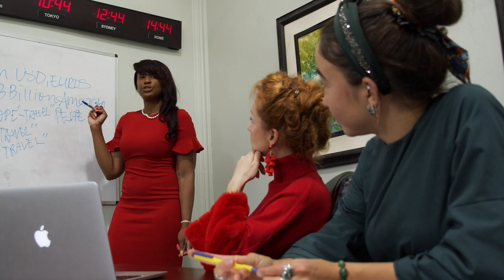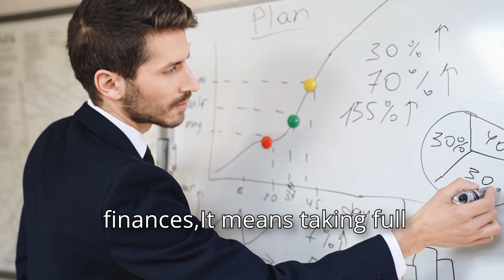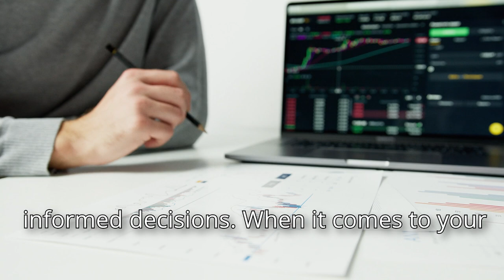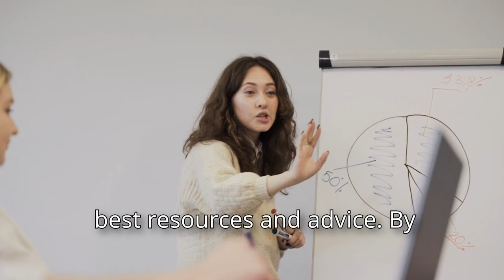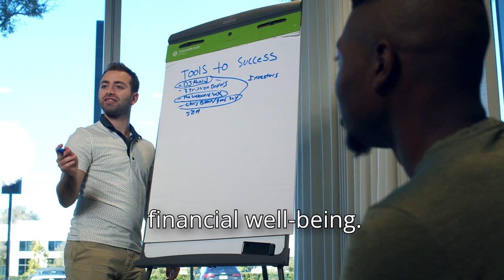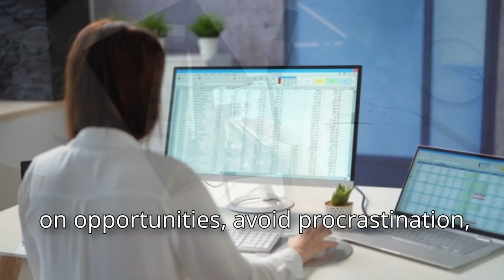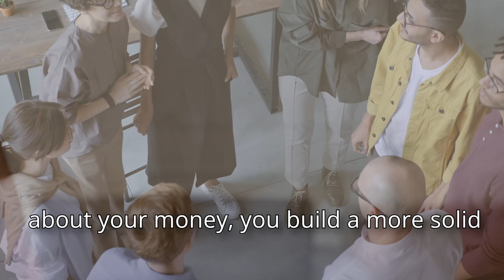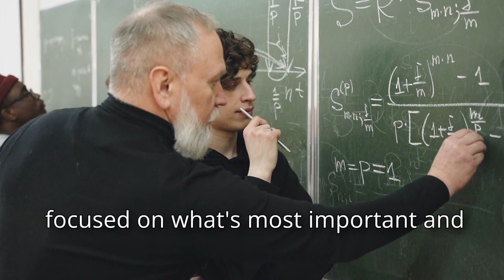Jeff Bezos' 14 Leadership Principles - How They Can Help Your Finances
What if the same principles that built Amazon could help you transform your finances?

In this video, we dive into Jeff Bezos' 14 leadership principles and explore how they can transform your approach to personal finance. Learn how to apply Bezos’ strategies like Ownership, Frugality, and Bias for Action to achieve your financial goals and build a successful financial future. Whether you're saving, investing, or paying off debt, these principles will help you take control of your money with confidence and purpose. Start mastering your finances today with these powerful insights!